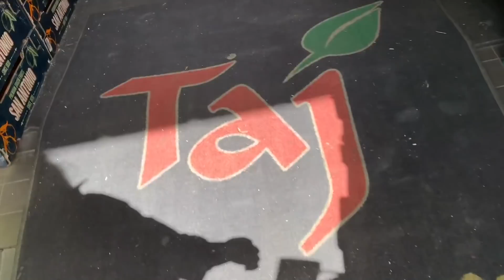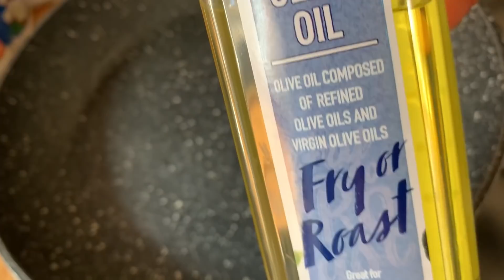VLOG 2 | খাই দাই WITH SHAHNAZ SHIMUL 2019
করলার মশলা - ১ চা চামচ জিরা গুঁড়া, ১ চা চামচ ধনে গুঁড়া, ১ চা চামচ মরিচ গুঁড়া, ১/২ চা চামচ হলুদ গুঁড়া, লবন পরিমাণমতো, ১/২ টমেটো কুচি  ।
শাক-আলুর মশলা - ১ চিমটি কালোজিরা, ১ চিমটি আস্ত জিরা, ১ চিমটি সরিষা,২ চা চামচ জিরা গুঁড়া, ২ চা চামচ ধনে গুঁড়া, ২ চা চামচ মরিচ গুঁড়া, ১ চা চামচ হলুদ গুঁড়া, ১ টেবিল চামচ আদা রসুন বাটা,১/২ টমেটো কুচি,লবন পরিমাণমতো।
টক বেগুনের মশলা -১ টেবিল জিরা গুঁড়া, ১ টেবিল ধনে গুঁড়া, ২ চা চামচ মরিচ গুঁড়া, ১/২ চা চামচ হলুদ গুঁড়া, ১ টেবিল চামচ আদা রসুন বাটা,১টমেটো কুচি, ১ টেবিল চামচ টকদই ,লবন পরিমাণমতো